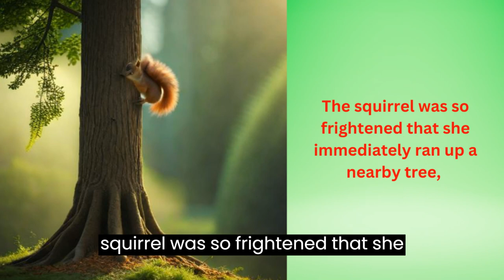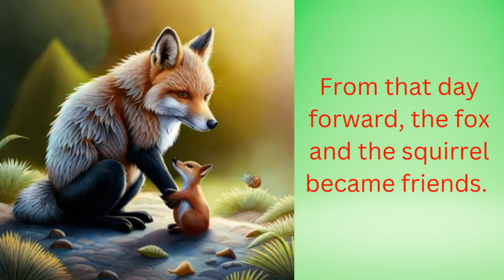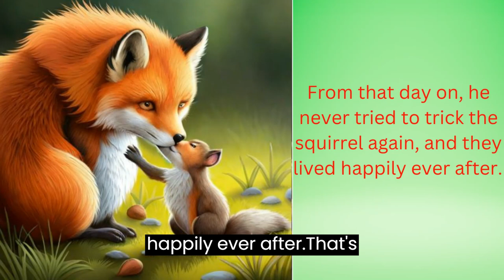The Unique story of the Fox and the Squirrel l Kids story I Bedtime stories for kids I Bedtime Story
Prepare for an unforgettable experience as you dive into the captivating world of "The Fox and the Squirrel." Gather the little ones, cozy up, and let their imaginations soar with this timeless tale of friendship. Don't miss out on this enchanting video that will captivate young minds and leave them yearning for more extraordinary stories!